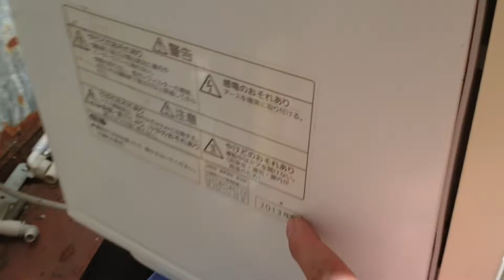0989897559- Máy rửa chén bát panasonic NP-TR6 đẹp...07/06/2021